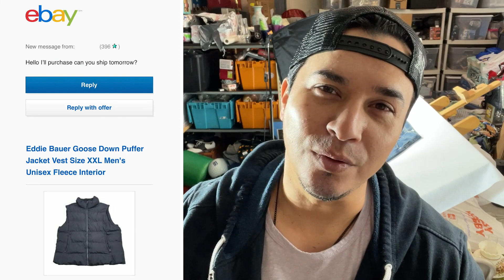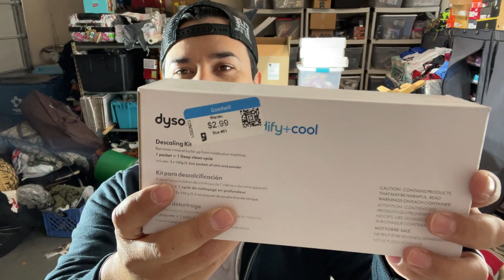Thrifting For Apparel To Resell To Pay Bills